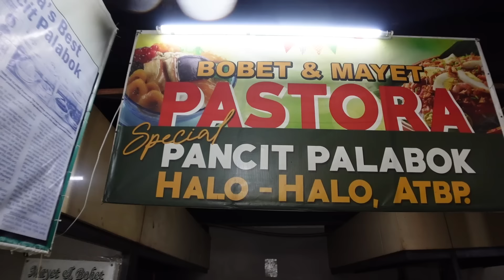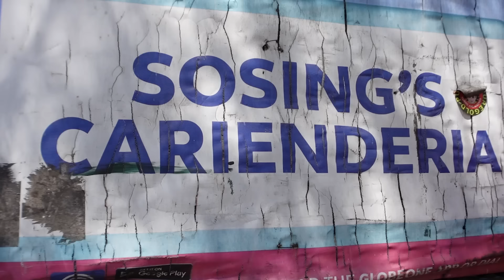สตรีทฟู้ดฟิลิปปินส์! กินจนหลับ แต่กลับมาได้!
ตะลุยกินอาหารท้องถิ่นที่ตลาดข้างโบสถ์ในกรุงมะนิลา เจอทั้งมัน หวาน เปรี้ยว เผ็ด เค็ม ตั้งแต่ซุปเนื้อ หมึกจุ่มหอมแดง ไก่เรินดังร้านดัง ขนมข้าว ปาลาบก (Palabok) กับแค้ปหมู และอีกมากมาย

ไปกินกันค่ะ  :)

ขอบคุณ host ของเราคุณ Chui ติดตามเขาได้ทาง Youtube :  The Chui Show

0:00 intro
0:56 เปิดรายการ
2:03 Palabok (ก๋วยเตี๋ยว) | Bobet & Mayet Pastora
4:56 Halo Halo (หวานเย็น) | Bobet & Mayet Pastora
6:42 หมึกย่างข้างทาง
8:44 Sotanghon (ก๋วยเตี๋ยววุ้นเส้น)
10:44 Bibingka (ขนมหม้อแกง), Maja Blanca (ขนมข้าวโพด)
12:35 Rendang, Piaparani (เขียวหวาน?), Palapa (น้ำพริก)
18:30 ร้านข้าวแกงในตำนานแห่งมะนิลา